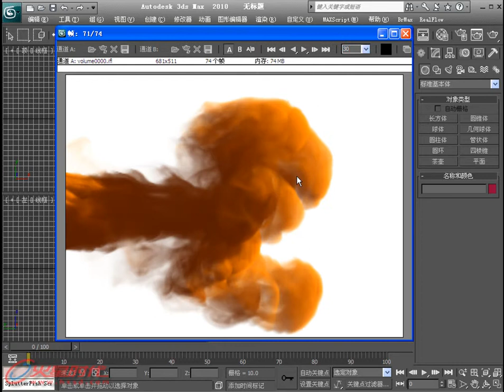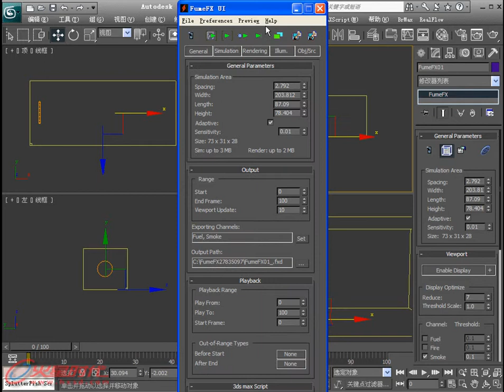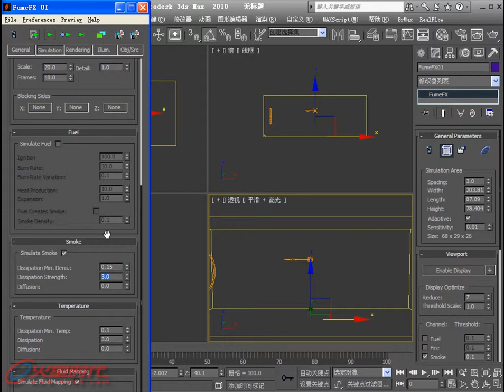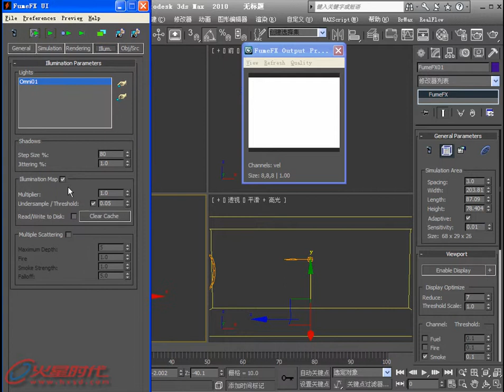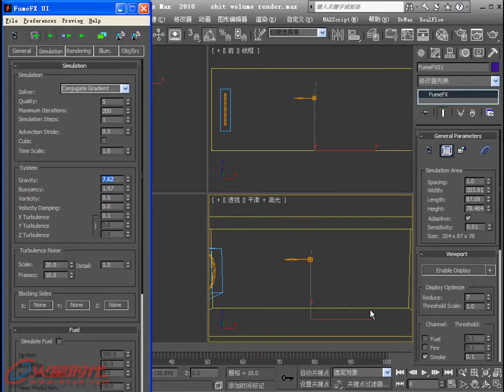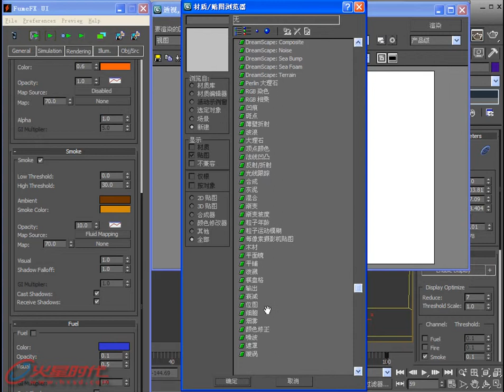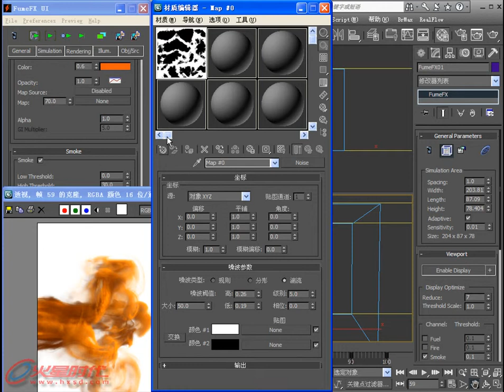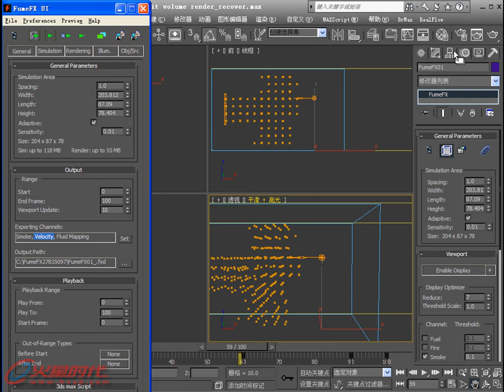04_01_吞云吐雾01 [第1篇 FumeFx气态流体系统] [3ds Max 流体烟雾]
《3ds Max影视特效火星课堂——流体烟雾篇》
第1篇 FumeFx气态流体系统 - 第1篇 FumeFx气态流体系统 - 第1篇 FumeFx气态流体系统
全书分为3篇，讲解了3大特效插件的使用方法，包括：FumeFX 2.0 气态流体系统；AfterBurn 4.0 烟云爆炸系统；Realflow 5.0 液态流体系统。